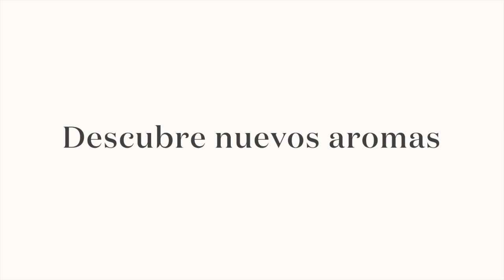QUE MEZCLA NECESITE EN MI ROLL ON? | MI MEZCLA SECRETA | PEACE OF MIND..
Si todavía no tienes tus aceites te invitó a ser miembro de Young living ❤ y pertenecer a mi comunidad ! Yo te ayudo a adquirir tu kit de inicio y empezar a gozar de los beneficios de young living ! 🍃

✳Inscríbete con mi número de miembro para que estes conmigo y te enseño cómo usar tus aceites y todos los productos! Inscríbete así 👇🏻  #12259841

Negocio ❓si acaso te interesa compartir salud desde tu casa y ser tu propio jefe, emprender un negocio comprando solo tu kit de inicio!!
😊 también te oriento en cómo hacerlo.

Coaching personalizado por mi 😉 Distribuidor independiente de young living #12259841
AL INSCRIBIRTE CONMIGO CONTARAS CON UNA SESION PRIVADA DE VIDEOLLAMADA DE 45 MIN PARA SER UN GRAN APOYO PARA TI !!

Líder Diamante 💎 En donde quiera que estes , Mexico, usa , Europa etc !
💙Facebook page : Angel drops by Linette miles @mileslinette